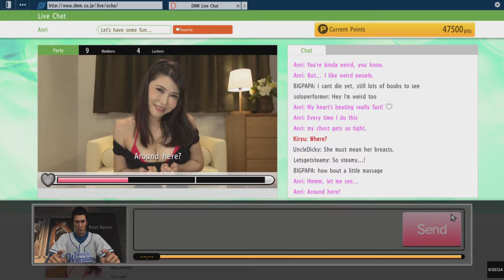YAKUZA 6 but without context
YAKUZA 6 but without context ps5